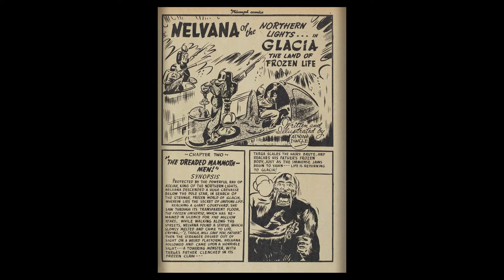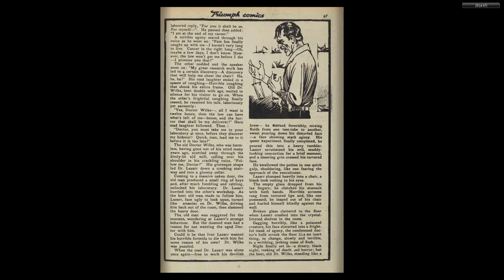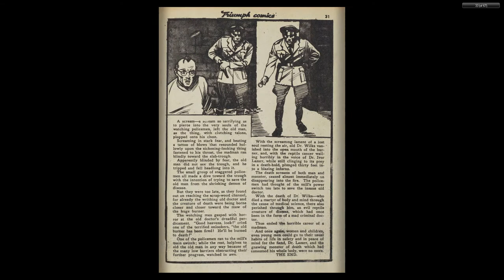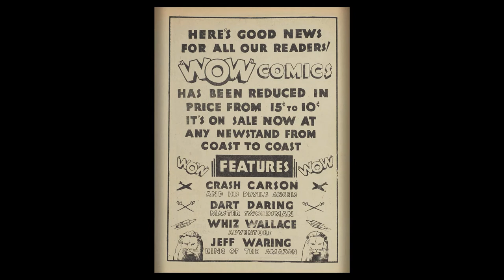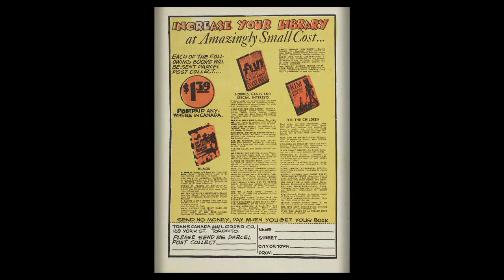CANADIAN 1940's COMICS__Triumph Comics 009 (1942 08) Bell Features